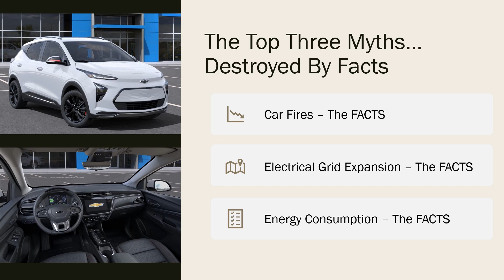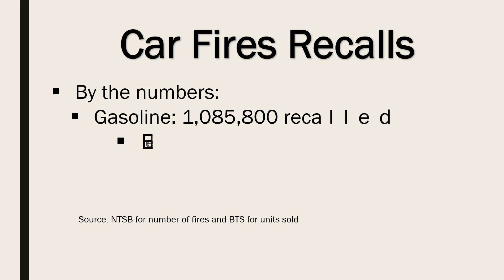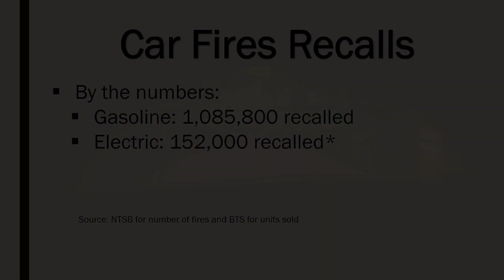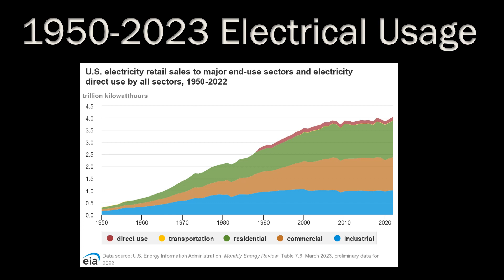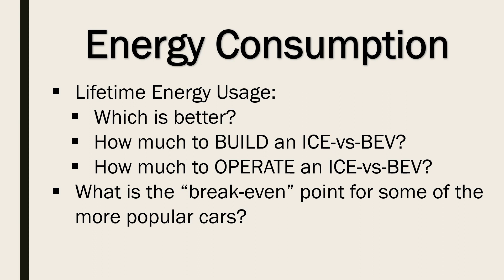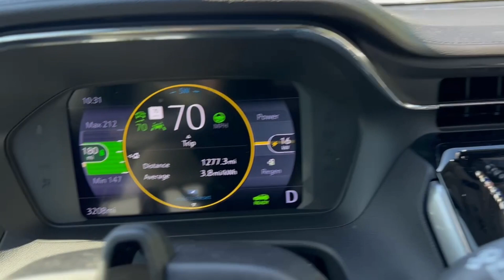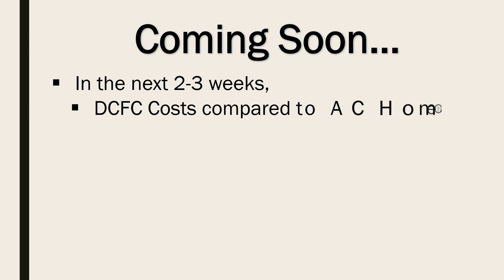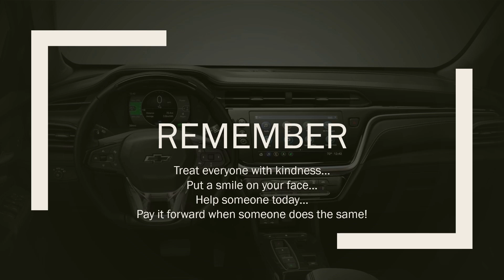BEV v ICE: Just The Facts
Welcome to @MyBoltEUV.

Killing EV Myths – with, as Joe Friday would say, “Just the facts, ma’am!”  Not sure if that is PC anymore, but PC is just fascism pretending to be manners anyway!  My likes for PC content are about a -5 on a 0 to 10 scale!

Today –
1) BEV Fires compared to ICE Fires!
2) Electrical Grid Expansion!
3) Energy to Manufacture and the Break-Even Point!

That about covers it!

Here is a good link to one of the sources of information for this video.

Here is the music license for the background music!  Thank you Eazy!